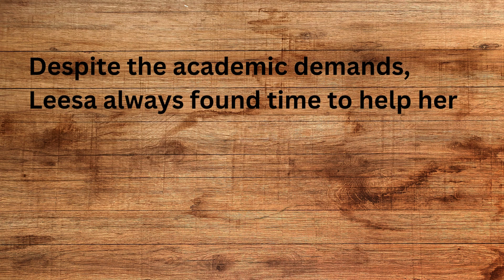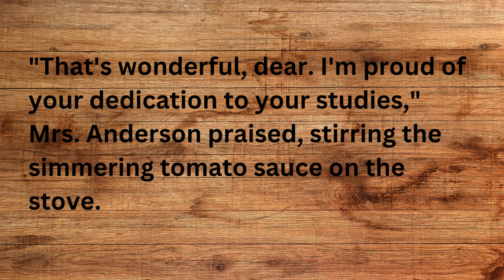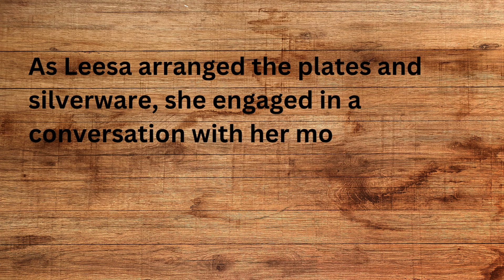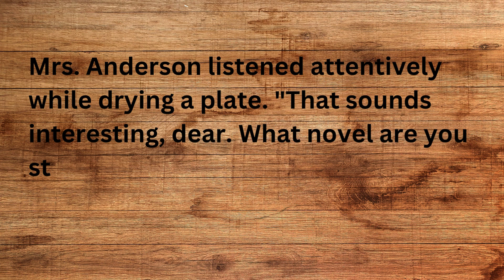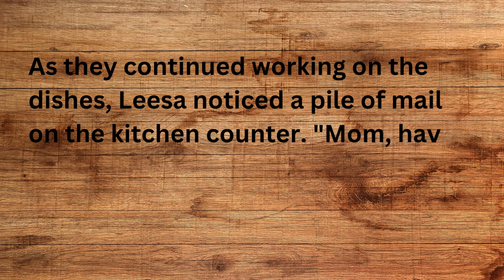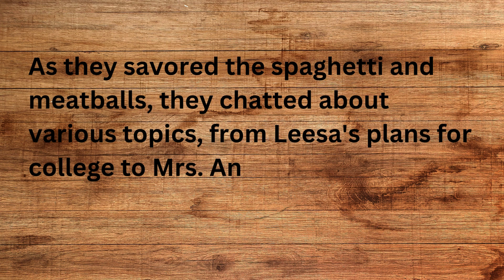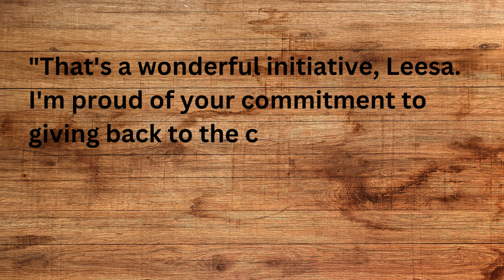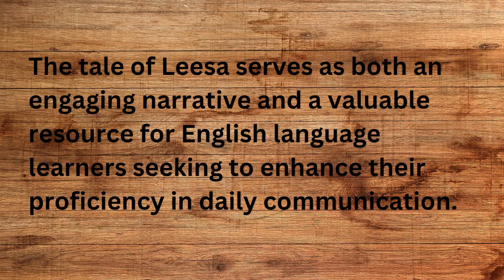Harmony in the Kitchen: Leesa's Journey through Grade 12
Let's explore new worlds, discover life lessons, and foster a love for the English language together.

Grade 12 student life
Mother-daughter bonding
Everyday English phrases
Kitchen cleanup routine
High school challenges
Literature class insights
Family dinner conversations
Volunteerism and community involvement
Exam preparation tips
Household chores collaboration
To Kill a Mockingbird analysis
Charity fundraiser event
Time management for students
Building strong family relationships
learn english through story,
english story,
learn english,
4k story in english,
english stories,
english audiobook,
learning english,
learn english through stories,
english listening,
lets english,
english stories,
english story,
story in english,
learn english,
4k story in english,
stories,
english audiobook,
english fairy tales stories,
learning english,
english listening,
bedtime stories,
english,
english stories,
english story,
stories,
learn english,
english story story in english,
4k story in english,
english fairy tales,
bedtime stories,
learn english,
speak english,
english lesson,
english,
learning english,
english conversation,
english speaking practice,
english vocabulary
rich dad,
poor dad rich dad,how to get rich,